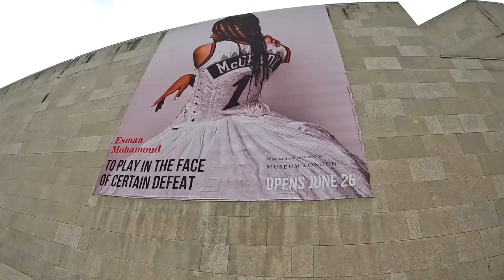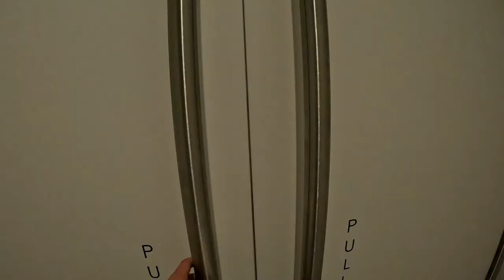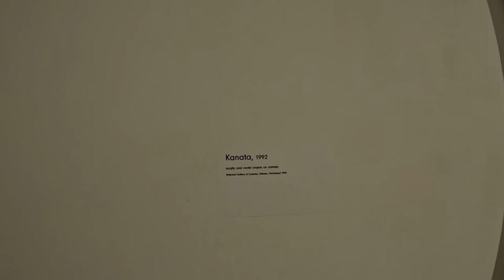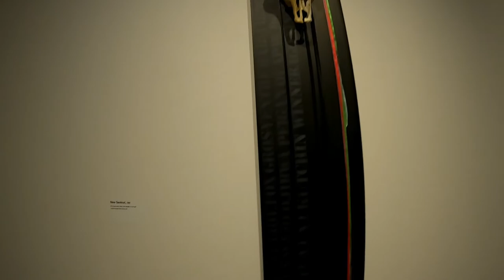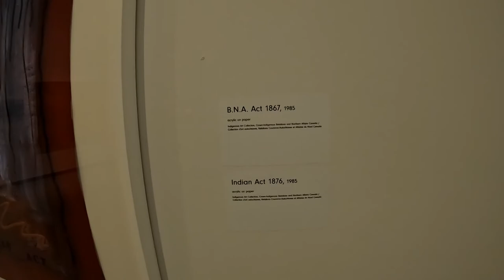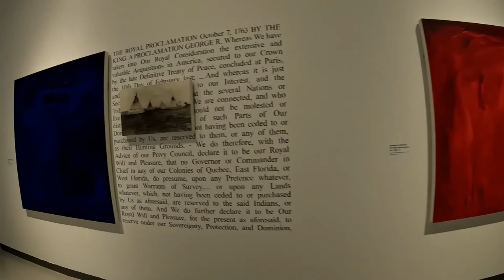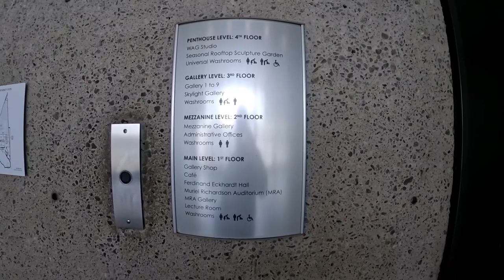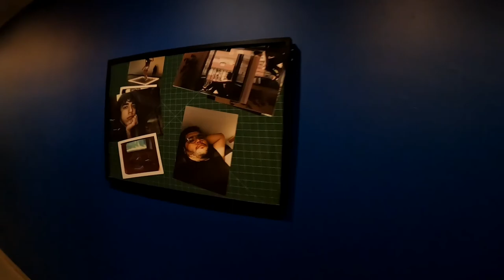The Winnipeg Art Gallery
Musician: Jeff Kaale